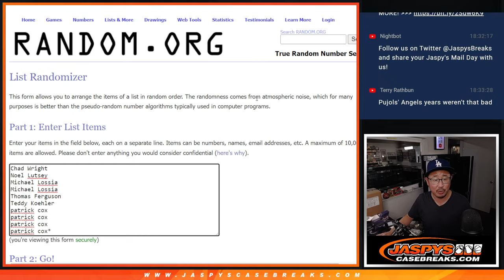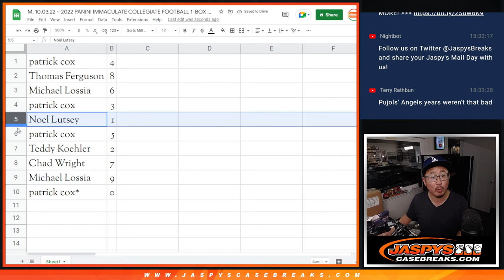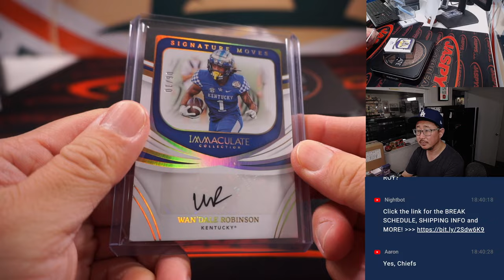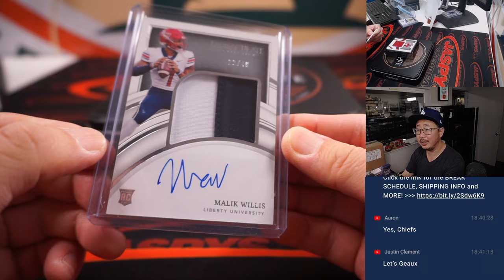M, 10.03.22 ~ 2022 PANINI IMMACULATE COLLEGIATE FOOTBALL 1-BOX BREAK #7 *RNB*